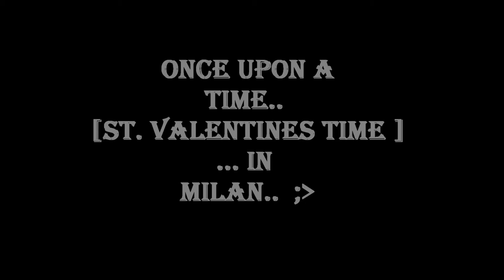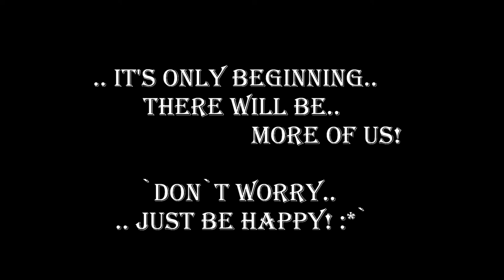M&L between PRADA and Louis Vuitton @ Galleria Vittorio Emanuele, Milano,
chill in center point of Galleria Vittorio Emanuele.. niceee e!
:D